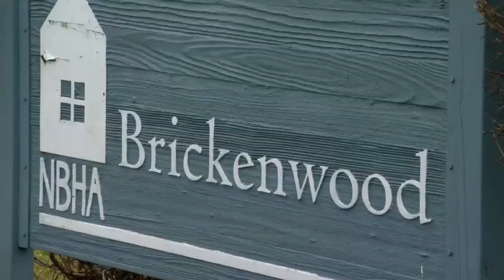Investigators identify shooter in 1991 cold case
Investigators in Bristol County, Massachusetts, say they identified who shot a Rhode Island man in New Bedford in 1991.